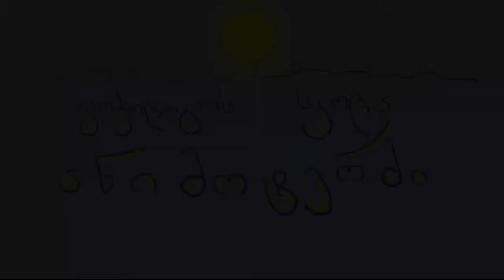იუმორი და ფსიქოლოგია/ სტუმრად ანიმოტერმისთან - გიორგი ჯანელიძე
ფსიქოლოგიის სკოლის სარეგისტრაციო ბმული :   shorturl.at/jqrE2

00:00 შესავალი
00:57 პოდკასტის ჩაშლის მცდელობა#1
02:46 რატომ გვეცინება?
04:26 იუმორში ორი მხარეა
06:43 რაში გვჭირდება იუმორი?
08:16 იუმორი საქართველოში
10:38 უადგილო იუმორი
11:56 შავი პიარი
14:24 მაყურებლის როლი
16:30 იუმორი პანდემიის დროს
17:30 ჩარჩოები იუმორში
20:04 პოდკასტის ჩაშლის მცდელობა#2
23:39 დასასრული